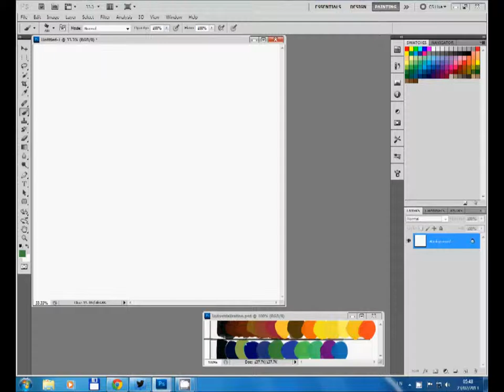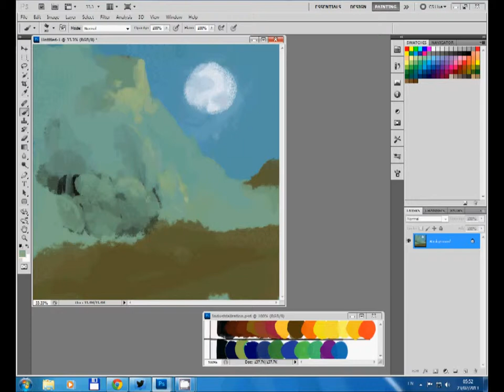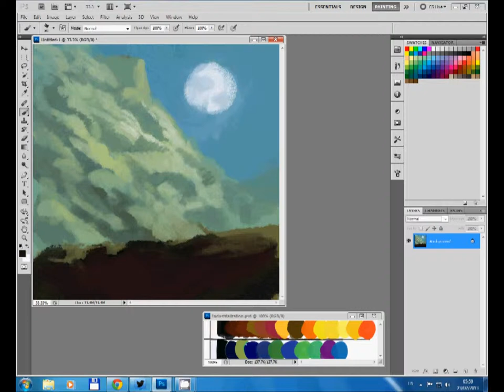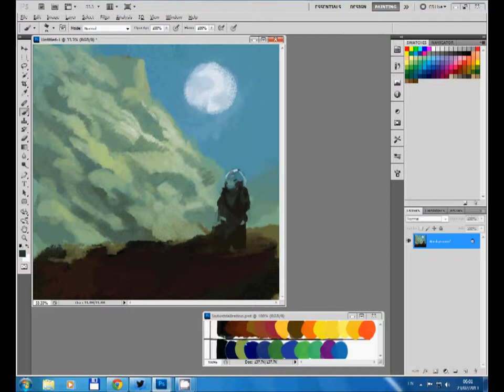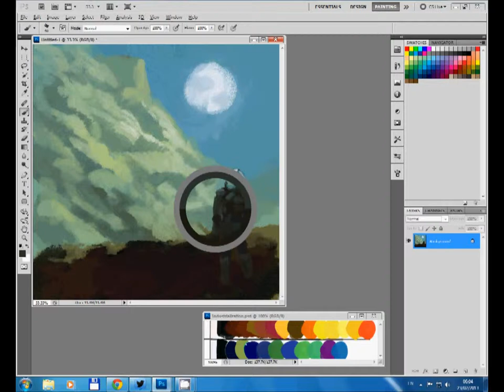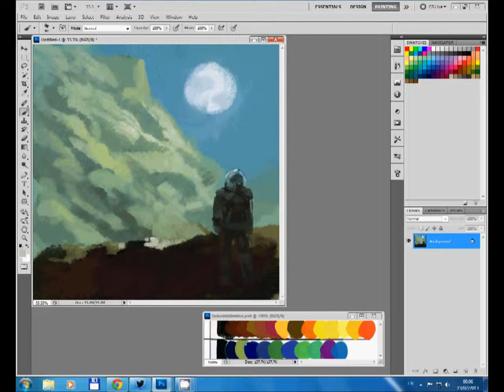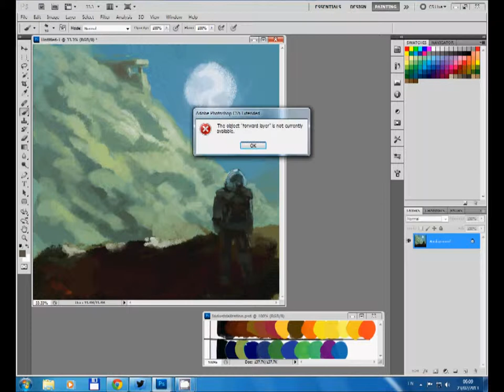CHICKEN20: Facing Uncertainty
Speed painting to the Techno Chicken podcast ep. 20
Fatboy Slim - Sunset (Bird of Prey)